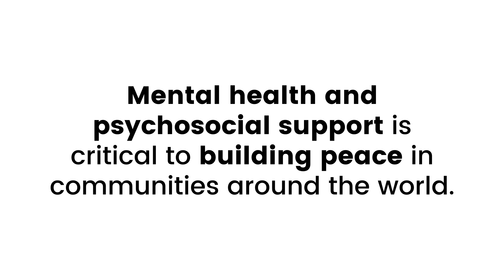Peace of Mind: Marie-Josée's story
“The 1994 genocide against the Tutsi left me with severe trauma because my husband was killed before my eyes,” explains Marie-Josée. Her son was also killed during the genocide, as were her brother with his wife and three children.

When International Alert first started our Duhuze project in Marie-Josée’s community in the Southern province, she was approached by the community facilitator and invited to join a therapy group. “She helped me along the healing process,” explains Marie-Josée.

The project, which ran from 2017 to 2022, delivered mental health support alongside group dialogue and livelihoods initiatives to help strengthen community cohesion and reconciliation in seven districts in Rwanda.

Marie-Josée is sharing her story as part of International Alert's Peace of Mind project, which demonstrates how peacebuilders can effectively incorporate mental health and psychosocial support (MHPSS) in their own projects, drawing on lessons from our experience in Rwanda and Tajikistan.